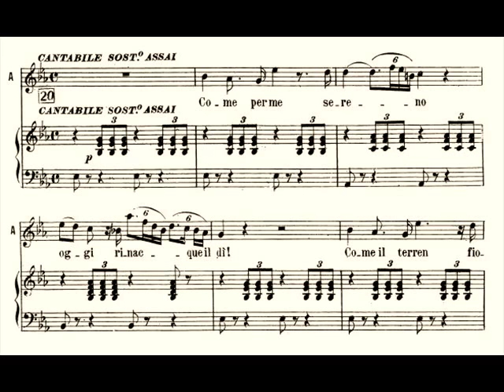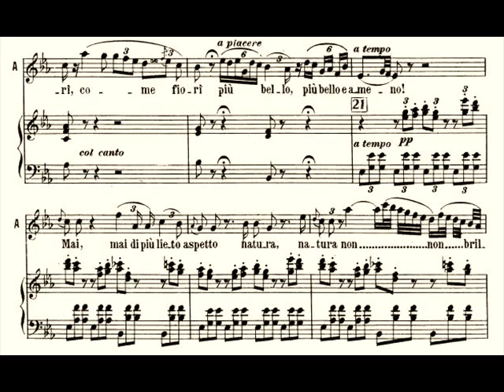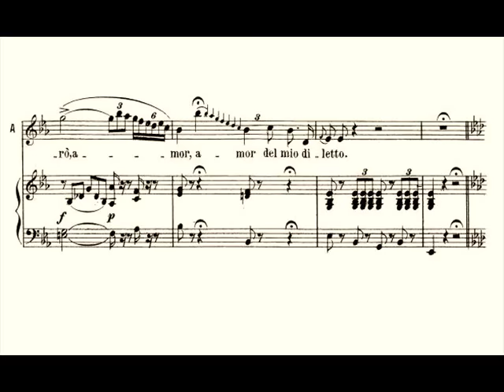Come per me sereno oggi rinacque il dì (La Sonnambula) - Maria Barrientos (1906)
like a Chopin - legato - portamento - gioia - rubato - the accent of the word... the joyous soprano cavatina "Come per me sereno", from La Sonnambula by Vincenzo Bellini.

Maria Barrientos' beautiful light and dark tone, pure legato, and gentle pathos are a joy. She was THE coloratura at the MET just before Galli-Curci. No squeakly little canary here!

Amina is dressed for her imminent wedding ceremony and awaits her lover, Elvino:

Come per me sereno
Oggi rinacque il dì!
Come il terren fiorì
Più bello e ameno!
Mai di più lieto aspetto
Natura non brillò;
Amor la colorò
Del mio diletto.

How brightly this day
dawned for me!
How the earth blossomed,
lovelier than ever before!
Never, never has the face of nature
smiled with such radiance;
love transfigured it,
the love of my beloved.

La Sonnambula (The Sleepwalker) received its first performance in 1831 with Giuditta Pasta in the title role. The opera was revived by Adelina Patti, Luisa Tetrazzini, Amelita Galli-Curci

Next to the smooth sweetness of a Galli Curci, Barrientos may seem rougher and more tremulous, her passagework less polished. But I love the sultry timbre of her gutsy voice, not nearly so white as other bird singers, and her top is certainly better than Galli Curci's. And in tune. The necessary broad sweep,  irresistible abandon, remarkable legato, pure, beautiful piano tones, flowing ease of execution, and gentle expression (dolcezza) combine to create a superb performance.

Since then the title role has been assumed by a number of other prominent sopranos: Maria Callas Joan Sutherland, Cecilia Bartoli and Natalie Dessay.

 "Maria Barrientos (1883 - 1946) was a Spanish opera singer, one of the most eminent sopranos of her time. Barrientos was born in Barcelona, where she received a thorough musical education (piano and violin) at the Music Conservatory. She made her debut in Barcelona, as Ines in L'Africaine, in 1898, aged only 15. She was immediately invited to all the major opera houses of Europe, singing in Italy, England, France, to great acclaim. It is however in South America, especially at the Teatro Colón in Buenos Aires, that she enjoyed her greatest triumphs. Barrientos made her Metropolitan Opera debut on January 31, 1916, in the title role of Lucia di Lammermoor with Giovanni Martinelli as Edgardo, Pasquale Amato as Enrico, and Gaetano Bavagnoli conducting. She remained committed to that house through 1920 where her other roles included Adina in L'elisir d'amore, Amina in La sonnambula, Elvira in I puritani, Gilda in Rigoletto, Rosina in Il barbiere di Siviglia, and the title roles in Lakmé and Mireille. Barrientos continued appearing on stage in standard coloratura roles until 1924. She then restricted herself to recitals, and became an admired interpreter of French and Spanish songs. Barrientos was a singer with a voice of almost instrumental limpidity. She made a valuable set of recordings for Fonotipia Records and Columbia Records. She retired to the south-west of France, where she became an enthusiastic bridge player. She died at Ciboure."